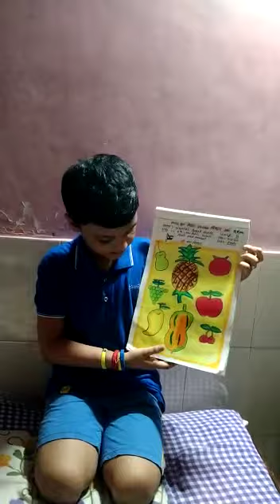स्पर्धक Name -Namish Prasad Shende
Video from mrunalini wankhade